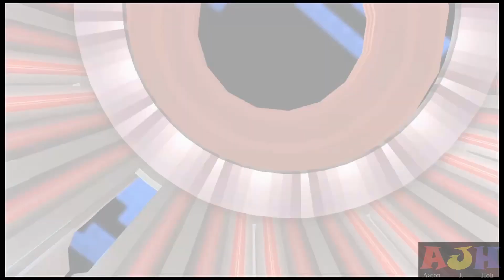Kingdom Hearts II Final Mix Part 41 - Hollow Bastion (3rd Visit) + Space Paranoids (2nd Visit) 💛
Kingdom Hearts is perhaps my most favorite Disney game series. So I wanted to upload the cutscenes from my favorite installment: Kingdom Hearts II. This is the 41st of the videos, consisting of Sora’s 3rd visit to Hollow Bastion and his 2nd visit to Space Paranoids. All Kingdom Hearts clips are courtesy of kh-vids.net and Square Enix. No profit was made in the making of this video and it is for nonprofit entertainment only. Enjoy!